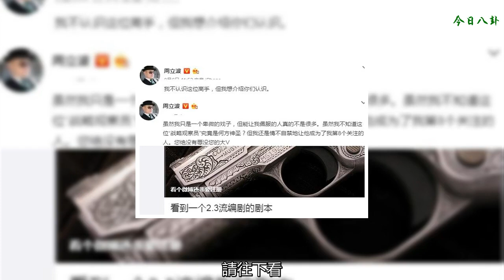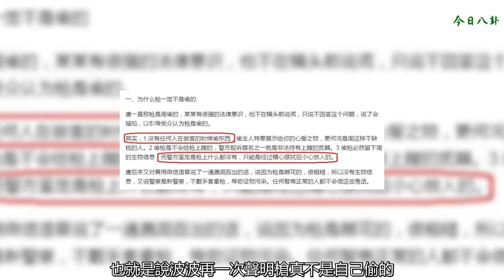周立波又曬出雕花槍支證物，苦心發長文再次解釋自己是無辜的！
周立波依舊還是“奔波”在自我的尋找路上，倒也不是他迷失了自己，只是對于某某人和王志安的采訪，周立波依舊是不認同，表示這一切都是自己被陷害了。從周立波的個人動態來看，他仍舊還是一個有在堅持著唱獨角色，而且又曬出了雕花槍證物。
    這也是在案子發生之后，雕花的證物首次出現了，但網友們的說法就是這時候曬出來顯然是毫無說服力了，畢竟大勢已去的周立波激不起三層浪。但波波卻表示要堅持到底，又發長文表示如果你認為寫得荒誕不經，直接關掉頁面即可，非常節省時間；如果你認為有的地方難理解，請往下看，分析在后面。
    再次發長文表示自己的立場，但苦心的長文他又帶來了什么樣的反轉劇情呢？波波依舊還是圍著槍絕對不是偷來的，毒又是什么毒來解釋這中間的來龍去脈。并且聲稱微博上自己很喜歡槍是真的，但不代表自己真的懂槍，看到某某人家中的那些玩具自己很興奮也是真的，但不代表自己就因為它們的存在而不守著自己的底線。
    并且波波表示這樣的雕花槍人人都愛，不足以說明自己就拿了槍，而且槍上并沒有屬于自己的指紋。也就是說波波再一次聲明槍真不是自己偷的，間接的表示某某人要害他！對此網友們表示也不知道那個婦人到底是在想什么？一直糾結著過程不放，要知道真相已經明白了，網友們都懶得跟著你的劇情走了，你的導演身份已經被撤掉了。
    沒有說服力的長文真的沒有意思了，但周立波仍舊在不忘記自己發文的最后還對唐爽進行了一番屬于自己的分析，比如唐爽的學術成就如何，他的為人如何等等個人看法。總結出一點就是：唐爽是小人，不可信，他仍舊還是在堅持拿著自己MIT的帽子裝文化人。
    這一次的發文不難發現周立波真的是用心了，而且可以說是用心良苦啊，搬出了大套關于唐爽的過往，其目的就是想要證明自己的“清白”。面對著周立波的各種揭密，唐爽已經是沒有任何的回應，而且處于不理他的狀態之下。對于周立波自己所說的無辜，他到底還是“反抗”到什么時候呢？